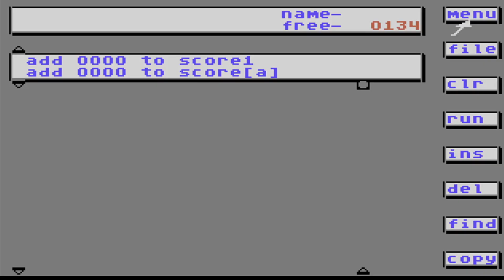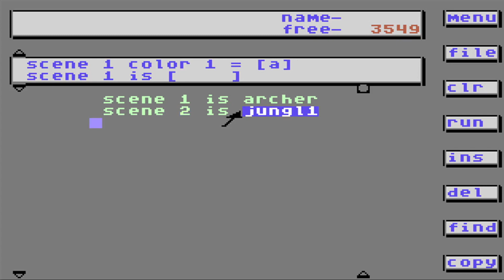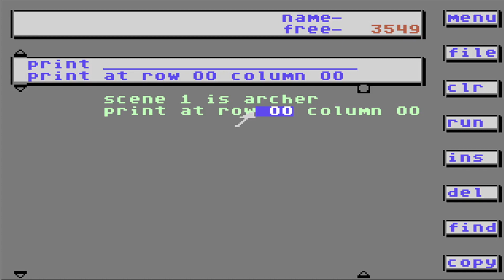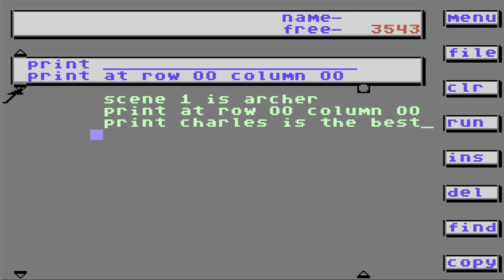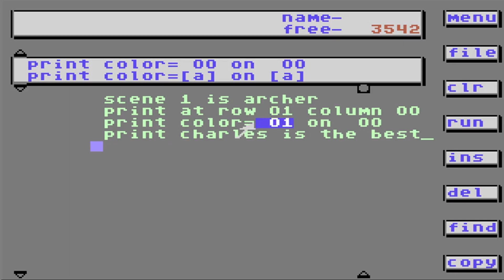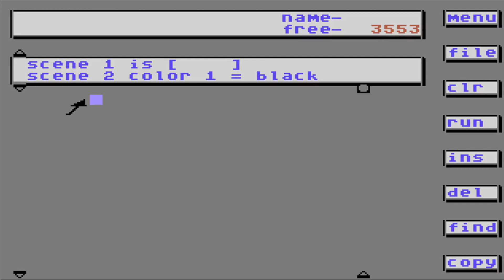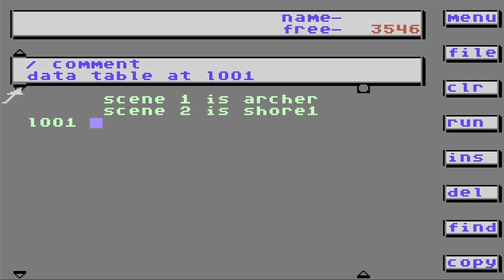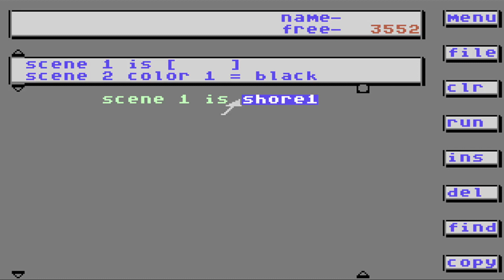Garry Kitchens Game Maker Tutorial Basic coding part 1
Charles teaches basic coding using Gary Kitchens Game Maker. Gary Kitchens is a Programing tool used to make your own Video games on the Commodore 64,